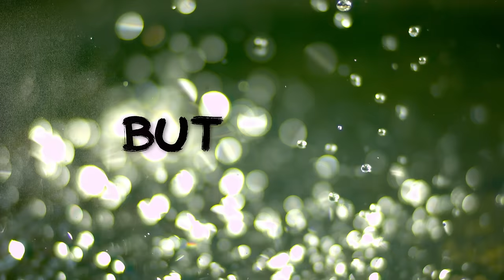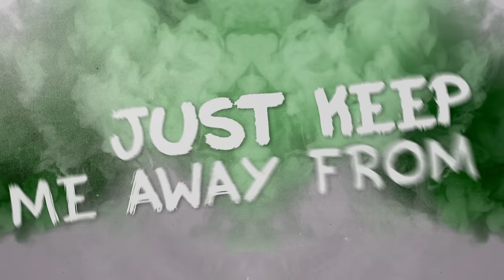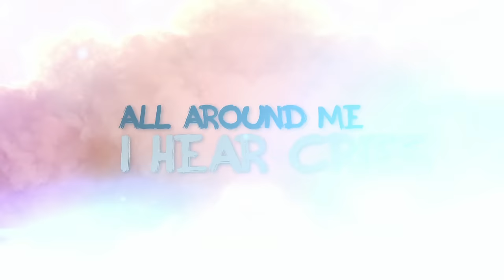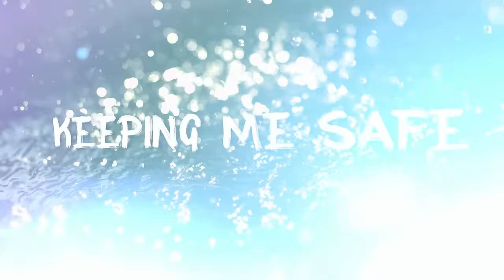Bea Miller - Enemy Fire (Official Lyric Video)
Bea’s debut album, “Not An Apology” featuring "Fire N Gold” and "Young Blood" available now!